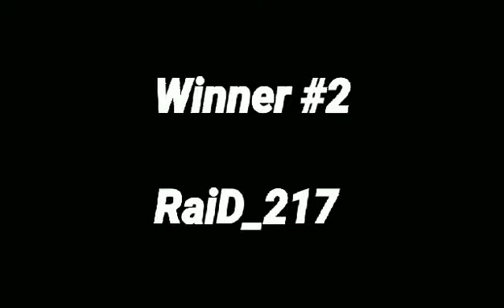[FND] Recrutement challenge Results